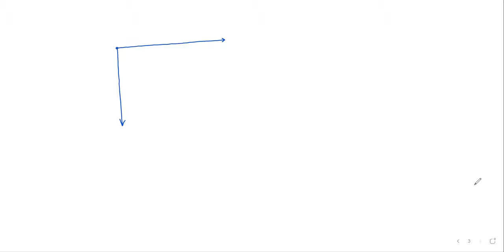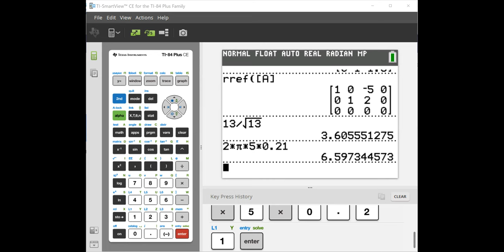Calculus Week 8 Tuesday